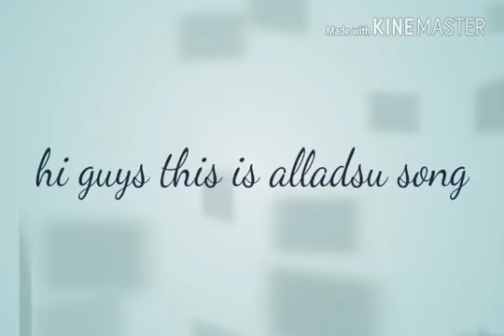Intermediate my dance new year special song my and my Friends..in alerts alerts super song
Gotluru mahesh